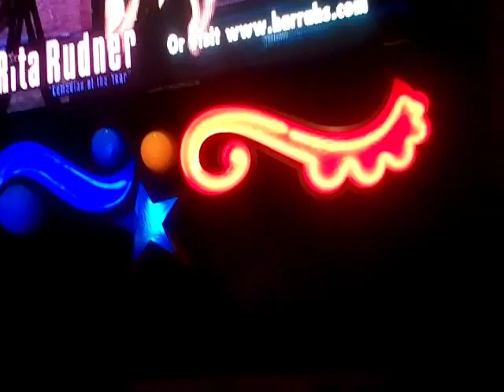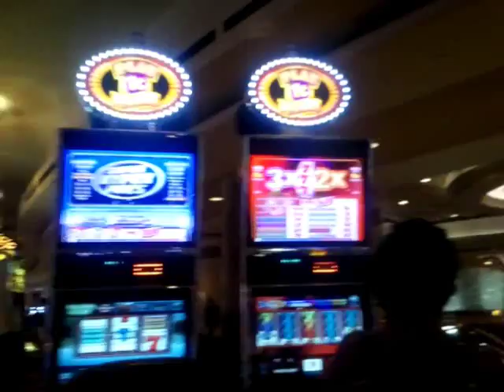Harrahs Las Vegas Casino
Las Vegas Harrahs casino walk through
Harrahs Las Vegas is one of the busiest Casinos in Las Vegas, Every night this place is packed. Bad economy? not here! If You like lots of action visit Harrahs. You can see lots of people in this Video and it was only afternoon. The night is much more crowded.